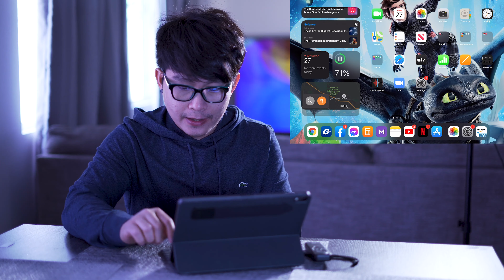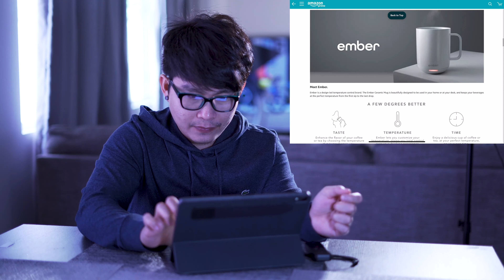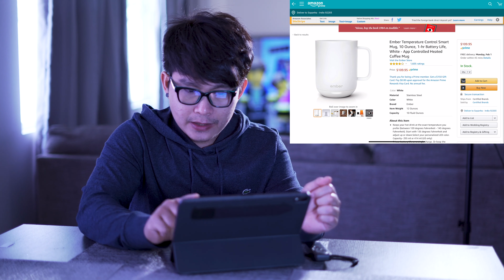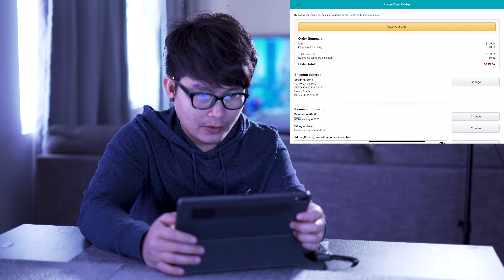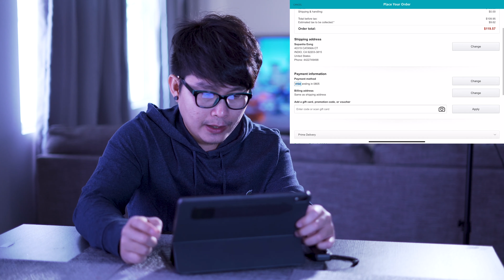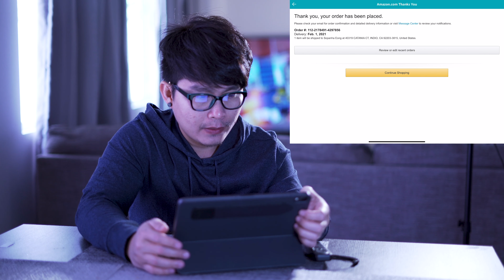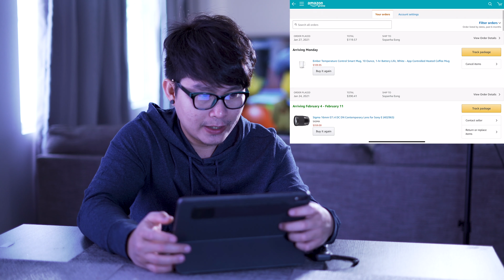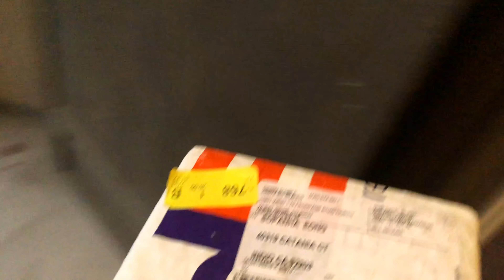របៀបShopping Online នៅអាមេរិក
សួរស្តីអ្នកទាំងអស់គ្នា! នេះជាការបង្ហាញរបៀបShopping Onlineនៅ្របទេសអាមេរិក ចាប់តាំងពីការទិញរហូតដល់គេដឹកមកដល់មុខផ្ទះ។សង្ឃឹមថាអ្នកទាំងអស់គ្នានឹងចូលចិត្តហេីយកុំភ្លេចជួយចុចLike, ShareនឹងSubscribeផង។
សូមអគុណ!!
Gears used for this video
Sony A7III
Sony 28-70mm lens
Deity V-Mic D3 Pro Microphone
Neewer Bi-Color 660 LED Video
FEELWORLD FW568 5.5 inch monitor
Lighting Color Filter Transparent Color Correction Filter